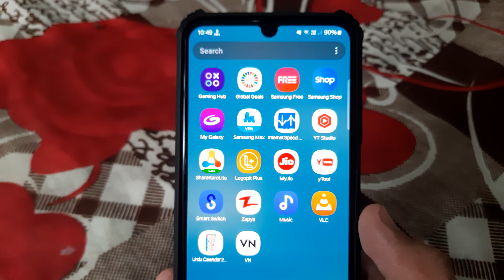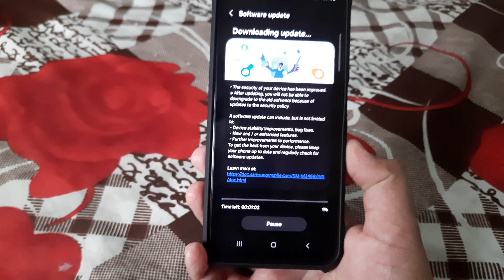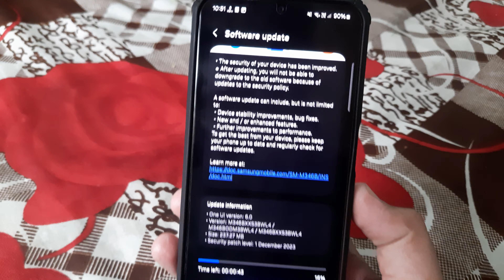Samsung M34 5G New Software Update | December Security Update Review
Your Quarry:-

Samsung M34 5G new update
Samsung software update
Samsung OneUi 6.1 Update for M34 5G
Galaxy M34 5g update
Software update for M34 5G
Samsung Software for M34 5G